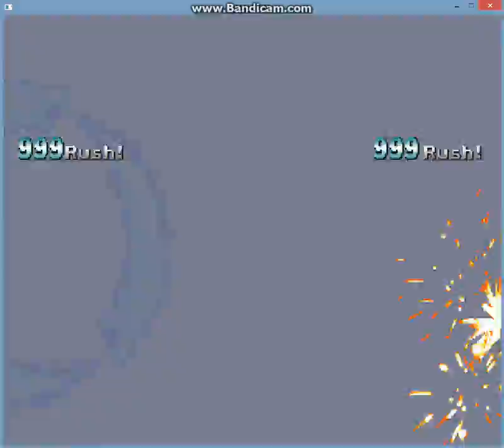Winmugen battle: Mr.Dragon-JC (12p) vs. Garnet Crow (12p)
Another cheap battle. Only one round has been recorded. Enjoy.